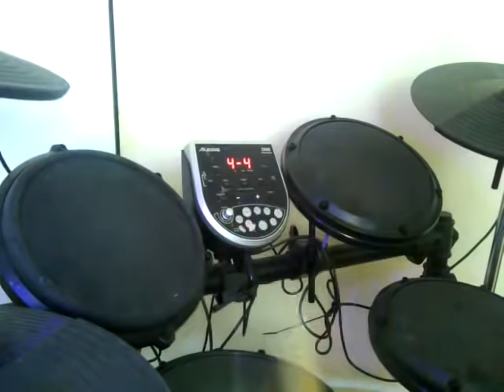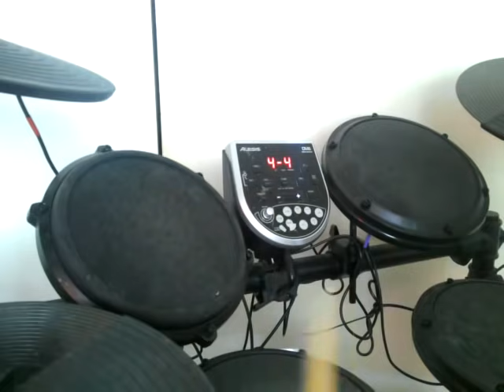97-"You've Lost That Loving by Hall & Oates, new drums set, Harmonica, mic, amp!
One of 154, Best Music Song,- "You've Lost That Loving by Hall & Oates, electric drums set, Hohner Harmonica, condenser microphone, amplifier – first synchronization at the same rate and exactly together in drums sets &  electric drums set and Best Music Verity: Rock, Pop, R&B, Jazz and Contemporary Christian since 2018. First playing drums in 10 years old, but 42 years playing drums on July 3, 2006 for severe stroke, paralyze stroke in right side, aphasia. But twelve years later in “Garret Toffey – YouTube!”